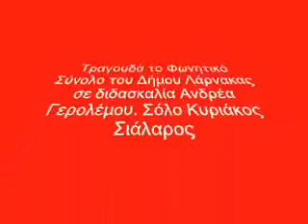ANTHROPON ERGA - ΑΝΘΡΩΠΩΝ ΕΡΓΑ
ΑΝΘΡΩΠΩΝ ΕΡΓΑ-Φωνητικό Σύνολο Δήμου Λάρνακας